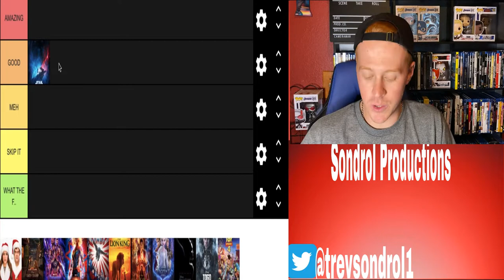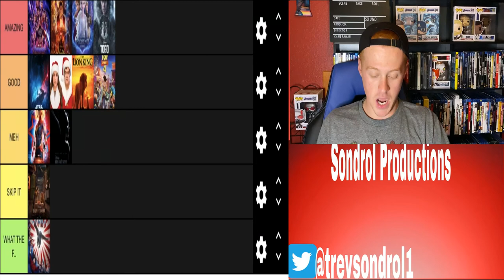Every 2019 Disney Movie Ranked! (Tier List!)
HEY FRIENDS! 2nd to last tier list of the year right here! What did you think of 2019 Disney movies?!? Do your tiers match with mine? FIND OUT!

Movies Included:
Endgame
Captain Marvel
Dumbo
Aladdin
Lion King
Toy Story 4
Noelle
Lady & The Tramp
Maleficent 2
Togo
Frozen 2

Do Me A Favor & Go See A Movie!!